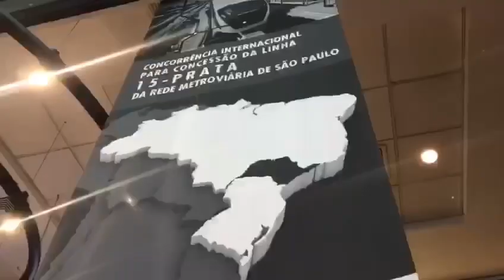Leilão da Linha 15-Prata do Monotrilho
Hoje realizamos o leilão para retomada das obras na Linha 15-Prata do Monotrilho, na Zona Leste da Capital. Os investimentos serão realizados com recursos privados e a previsão é de entregarmos mais quatro estações até o final deste ano. Conforme prometido em campanha, nossa gestão está empenhada em retomar e finalizar obras paradas.